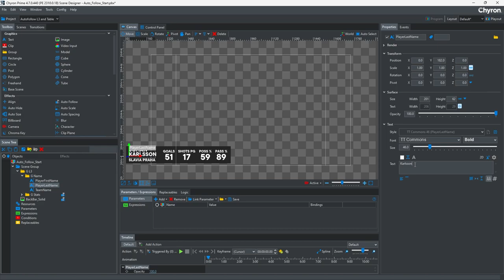Chyron :66 - PRIME Designer - Auto Follow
In this Chyron :66, we focus on a new feature available in 4.7, auto follow. Auto follow allows you to resize and position groups and design elements based on the behaviors of elements within other groups.